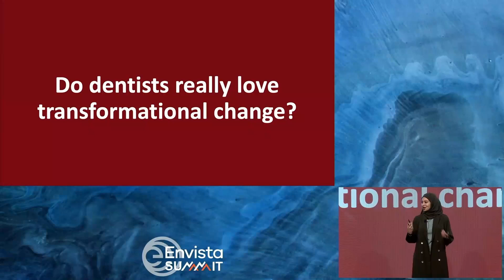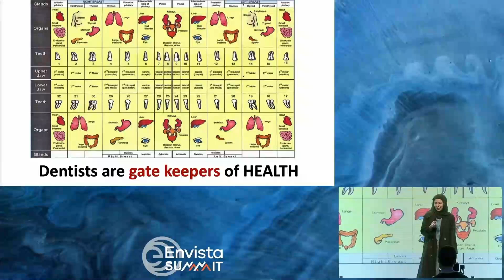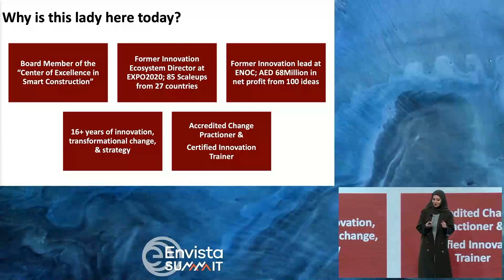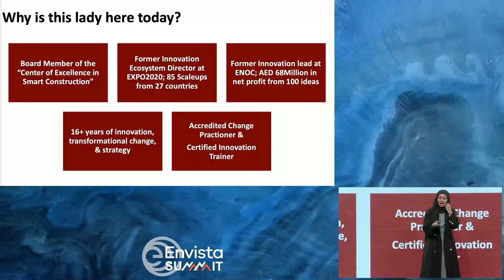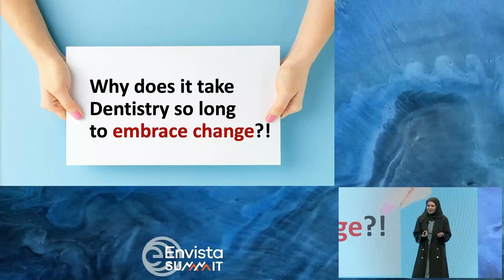Embracing Innovation in Dentistry: Keynote by Tala Al Ansari at Envista Global Summit.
Discover the transformative power of technology in the world of dentistry with Tala Al Ansari, a visionary speaker who recently delivered an inspiring keynote at Envista Holdings Corporation's annual global summit. Speaking to an audience of 1,500 dentists, Tala emphasized the importance of agility and the adoption of cutting-edge technology in today’s fast-paced world.

In her keynote, Tala discussed how to manage transformational change effectively and embrace innovation using globally recognized tools. She highlighted the impact of technologies like robotics and 3D printing in dentistry, showcasing their role in precise analysis and customized patient solutions.

Join us in exploring the future of dentistry and share your thoughts on what you would like to see happening in the field. Dream big and tell us!